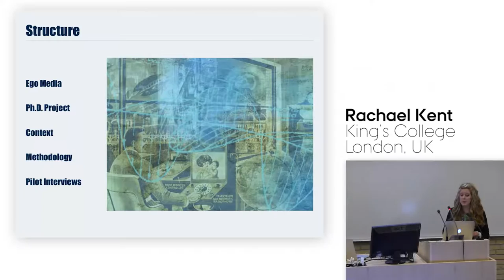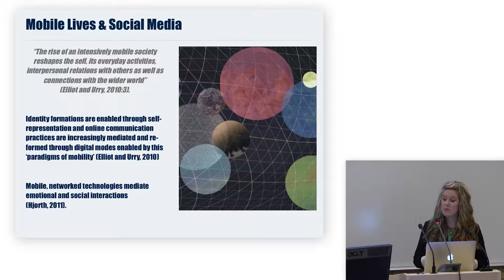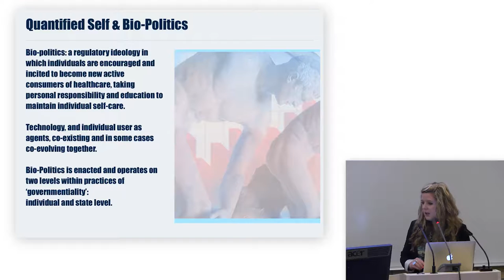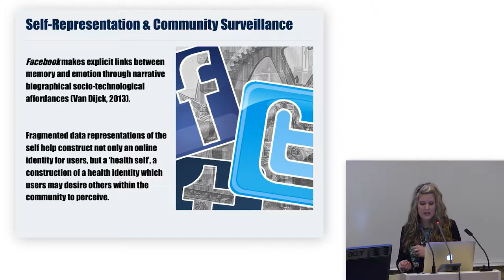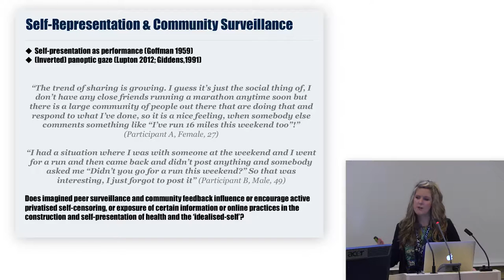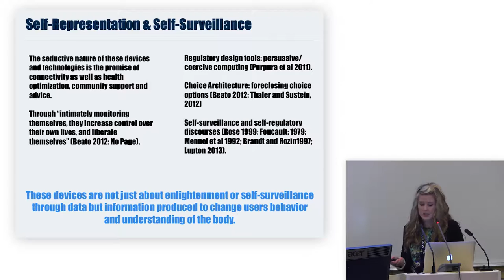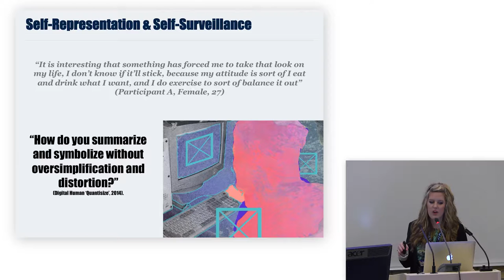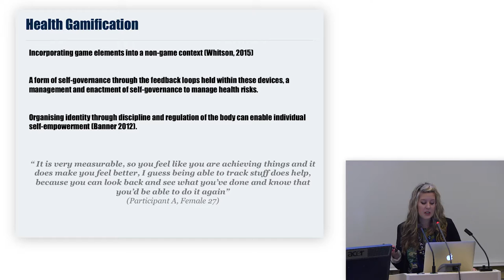Digital Health Technologies and Self-Representation, Rachael Kent (King’s College London, UK)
Digital Health Technologies and Self-Representation.

AIAS WORKSHOP: The Quantified Self and the Rise of SelfTracking
Culture, 15. june 2016 (Aarhus Institute of Advanced Studies)